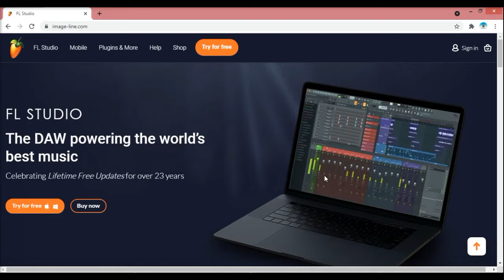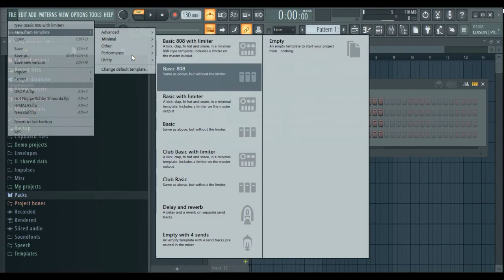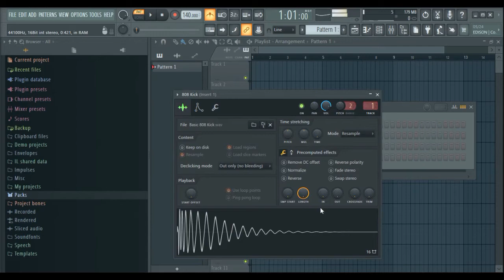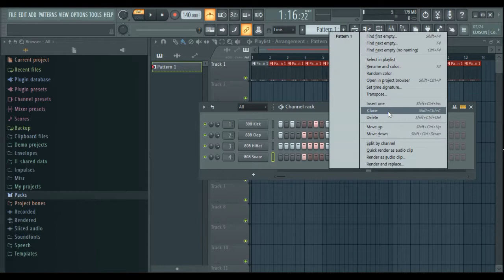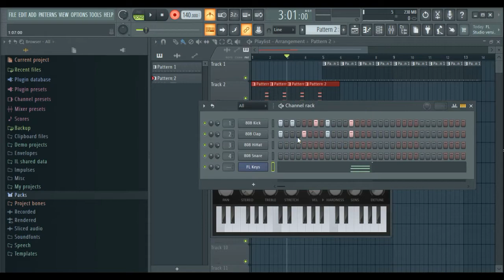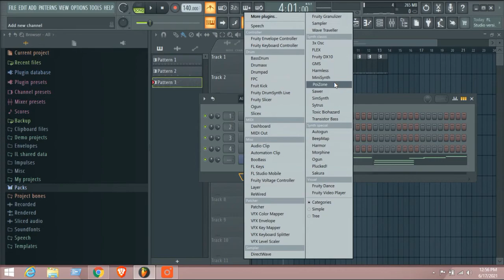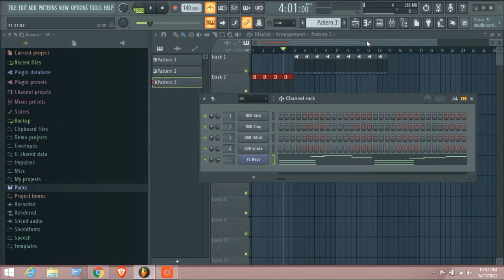Getting Started FL Studio 20 - Beginner Basics Tutorial Tamil Part #1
This video will help to learn FL Studio for beginners.

Free Version Click This Link for Download

FL Studio is a DAW (Digital Audio Workstation) which is developed by ImageLine.  Now available for both Windows and Mac OS whereas It was available only for Windows, few months back.
Version 20 has features of multiple time-signatures, midi and audio clip consolidation, unlimited playlist arrangements.